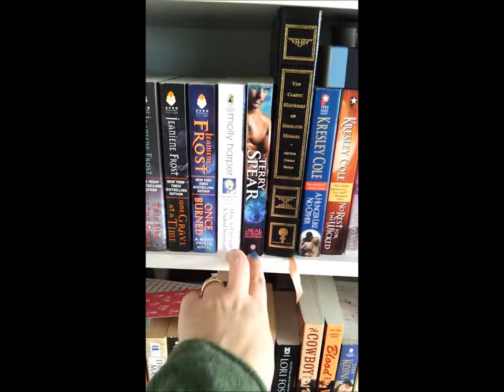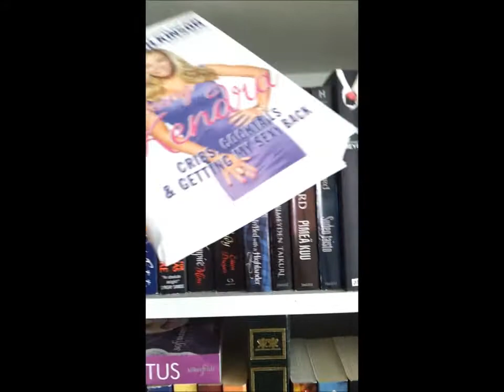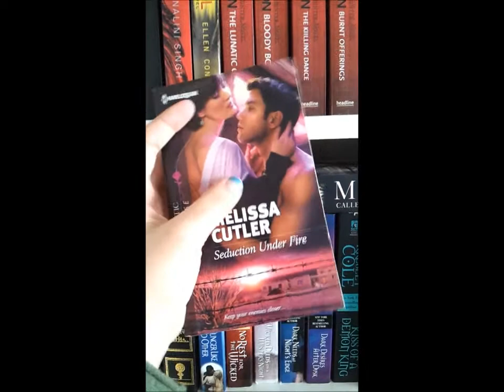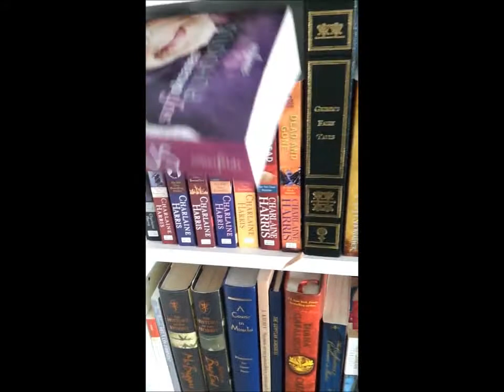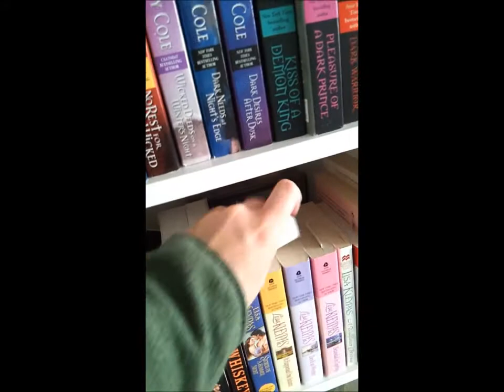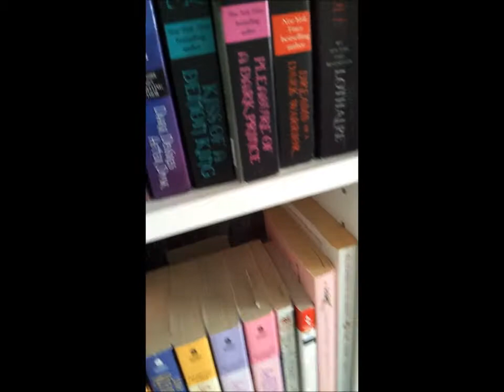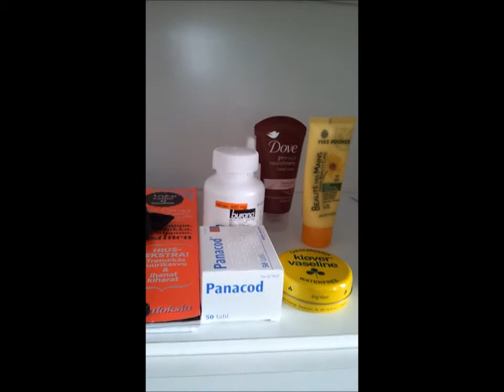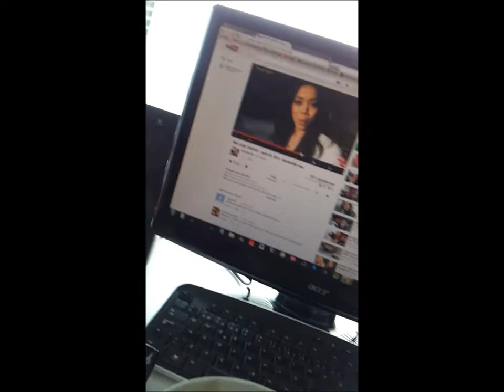VLOG ~ Back, Hospital, Books and Candy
VLOG on Back Pain, Hospital, Books and Candy
You can also find me at: